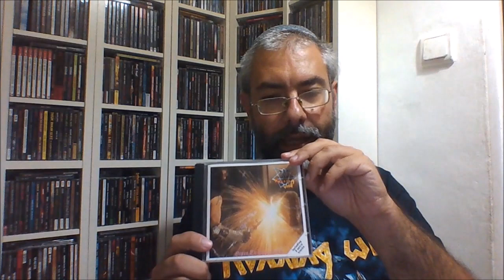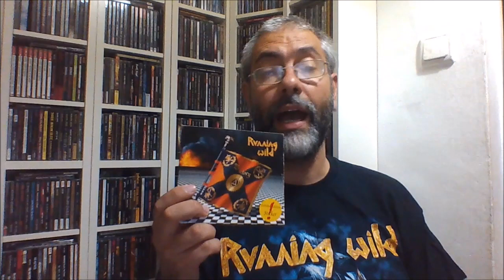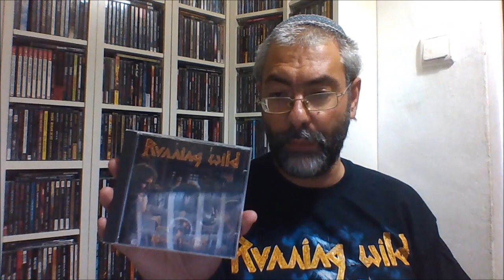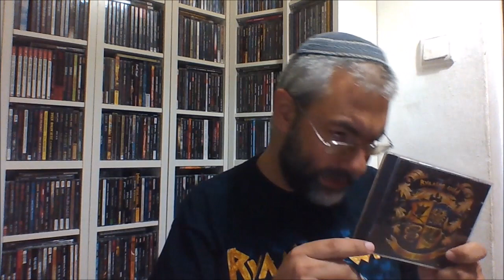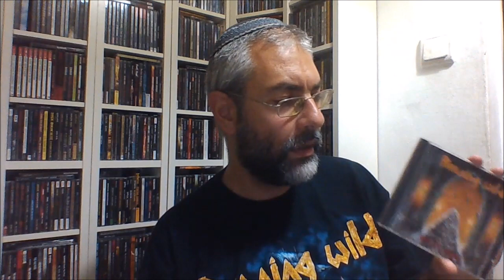Κεφάλαιο RUNNING WILD: Worst to Best (metal review in Greek)